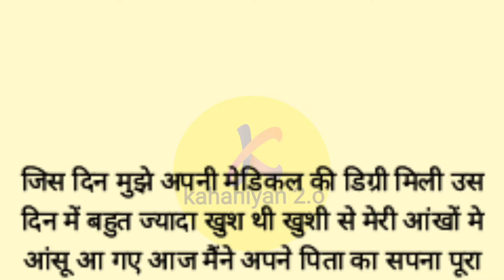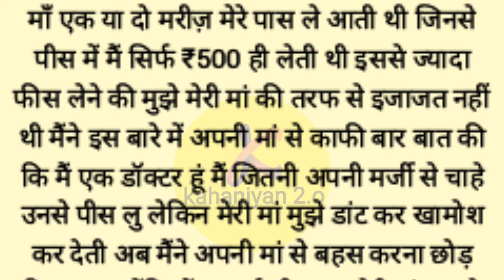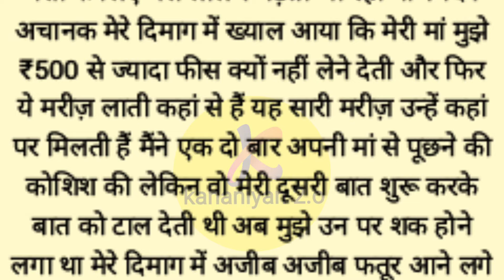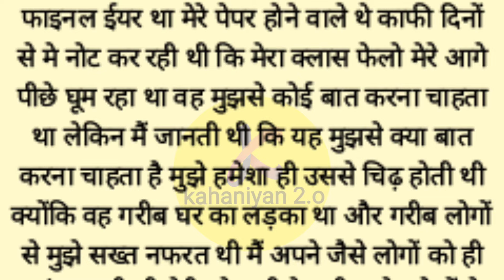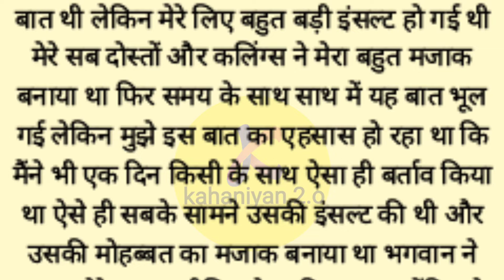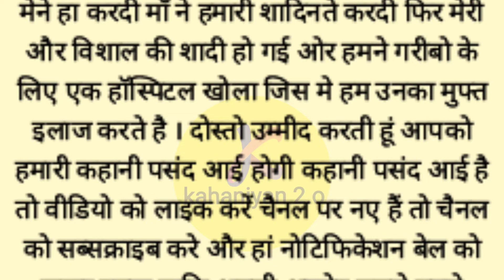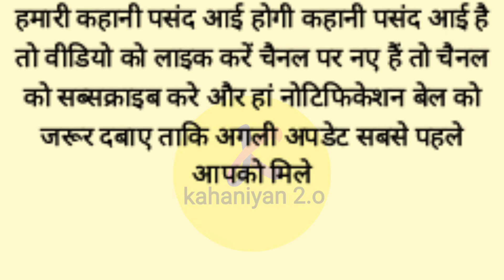Suvichar | New Emotional Story | Motivational Hindi Story Written | Moral Stories | Kahaniyan 2.o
📚 Explore a Variety of Stories:
Immerse yourself in a world of Emotional Kahaniyan, Prerak Kahaniyan, Manohar Kahaniyan, Motivational Stories, Hindi Kahaniyan, Heart Touching Tales, New Emotional Stories, Rochak Kahaniyan, Life Stories, Romantic Tales, Sad Stories, Hindi Moral Stories, Audio Stories, Written Stories, Best Emotional Narratives, Inspirational Stories, and more. Our carefully selected stories are designed to entertain, educate, and resonate with audiences of all ages.

Why Kahaniyan 2.o?
At Kahaniyan 2.o, we believe in the transformative power of stories. Whether it's a motivational story that inspires you to chase your dreams, or a moral story in Hindi that teaches you valuable life lessons, our collection is curated to impact your life positively.

Diverse Themes and Narratives
💖 Emotional Kahaniyan: Our emotional heart-touching stories are crafted to evoke deep feelings and connect with you on a personal level. These Hindi kahaniyan explore the complexities of human emotions and relationships.

🏆 Motivational Stories: Need a boost of inspiration? Our prerak kahaniyan and motivational stories will ignite your passion and motivate you to achieve your goals. These stories are perfect for anyone seeking a little encouragement.

📜 Moral Stories in Hindi: We offer a wide range of moral stories in Hindi that impart wisdom and ethical lessons. These lessonable stories are perfect for both children and adults looking to reflect on moral values.

Formats to Suit Every Preference
🎧 Audio Stories: For those who enjoy listening to stories, our audio stories are perfect for you. Relax and let the power of voice transport you to another world.

📝 Written Stories: Prefer reading? Our likhit stories and text stories are available for those who love to dive into written narratives. Each story is crafted to engage and entertain.

🎙️ Hindi Podcast: Tune into our Hindi podcast for a mix of all our story genres. Whether you're on the go or relaxing at home, our podcast is the perfect companion.

Special Features
🌈 Suvichar (Thoughts) and Inspirational Quotes: Beyond storytelling, we offer a variety of suvichar and inspirational quotes to keep you motivated and inspired throughout the day.

🏠 Family Stories: Our collection includes heartwarming family stories that highlight the importance of familial bonds and relationships.

📖 Real Stories and Sacchi Kahaniyan: Dive into real-life narratives and sacchi kahaniyan that are both inspiring and thought-provoking. These stories provide a glimpse into the true experiences of individuals.

💔 Sad Stories: Explore the poignant and emotional journey through our sad stories that touch upon themes of loss, heartache, and resilience.

Be the first to experience the magic of our carefully crafted narratives that promise to transport you to different worlds and evoke a myriad of emotions.

Join the Kahaniyan 2.o Community
Thank you for choosing Kahaniyan 2.o – Where Every Story is a Journey! 📖✨ Your support helps us create more content that entertains, educates, and enriches lives.

Important Notices
Note: Please do not copy or upload this video. This video is our original story created and written by ourselves; otherwise, copyright action will be taken against you.